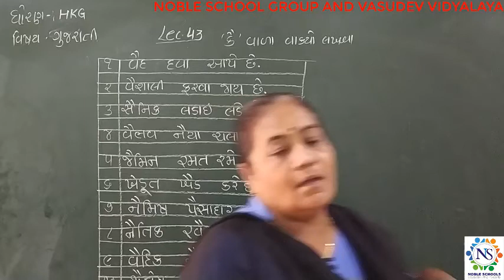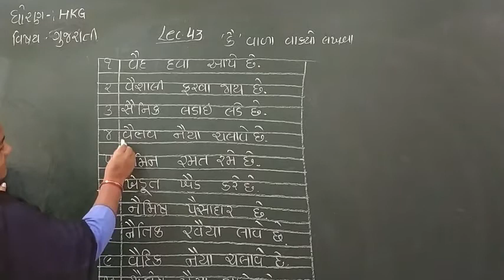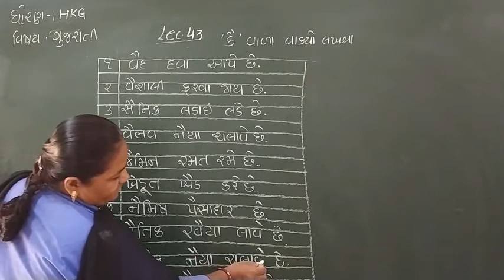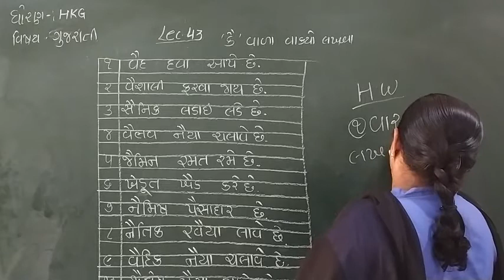Standard- HKG Gujarati Semester - 2 Lecture - 43 By Dakshamadam